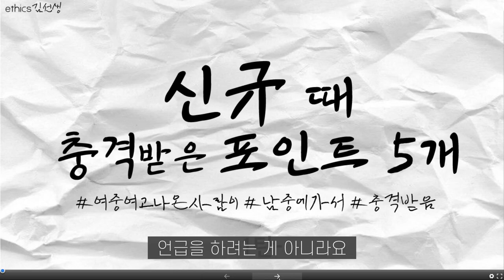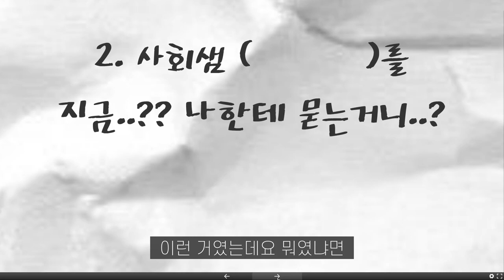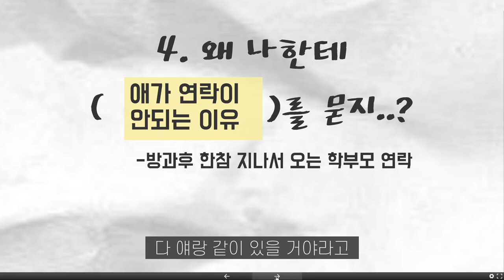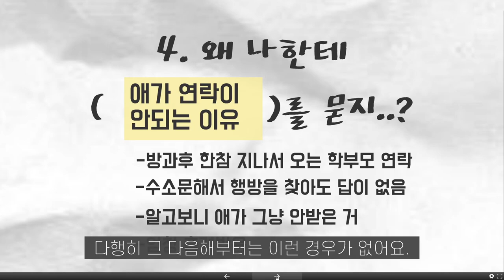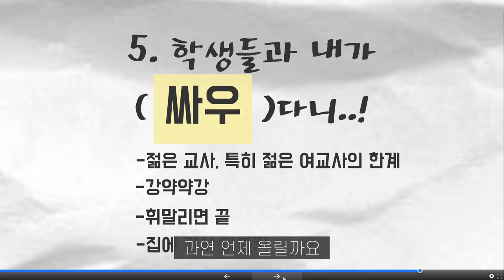[수다방] 신규 때 충격받은 포인트 5개-1탄(설명글 참조해주세요!)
※주의사항!※ 댓글을 둥글게 달아주세요:)
샘들 지금 평소보다 많이 달리는 댓글에 놀라는 중입니다 ㅎㅎ
(동영상 평균 2~3개였던 댓글이..)
제가 민감한 주제를 꺼낸건지,
아니면 너무 공감가는 주제를 꺼낸건지
헷갈리네요 ㅋㅋㅋㅋㅋㅋㅋㅋㅋ

영상에서 다 언급되지 않아서 혼란을 더해드린 것 같은데,
포인트는
중학생에 대한 기대치가 높았던 '신규 시절'
첫 발령지에 가서 받은 '충격'입니다.
여기서 첫 발령지가 남중이라 남중이라고 얘기한거구요. ^^;;
여중이었다면, 혹은 공학이었다면 그걸 썼겠지요.

5가지 전부, 이래선 안되는데~~ 이런 상황을 겪었다. 이게 아니라
나는 이런줄 몰랐는데 내 상식들이 깨졌다.
이런 포인트로 봐주세요 ㅎㅎ
지금은 저 5가지 모두 다
그러려니 합니다.

안녕하세요~
이번에도 가볍게 ㅎㅎ
이야기로 준비해봤습니다.

여유가 없다보니 이래저래 공부해야 하는
영상들을 준비를 못하고 있네요 ㅠㅠ
가벼운 마음으로 봐주시면 될 것 같아요.

제 채널의 주 시청자 연령대가
20대 중반에서 30대 중반 여성인터라,
많이 공감하시지 않을까..하는...혼자만의 생각을 하고 있습니다.
ㅋㅋㅋㅋㅋㅋㅋㅋㅋㅋㅋㅋ